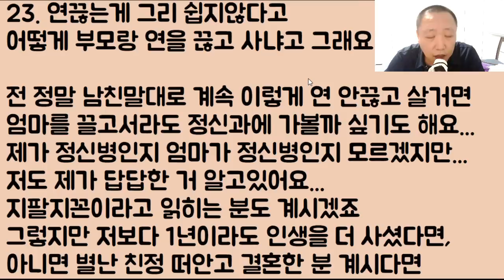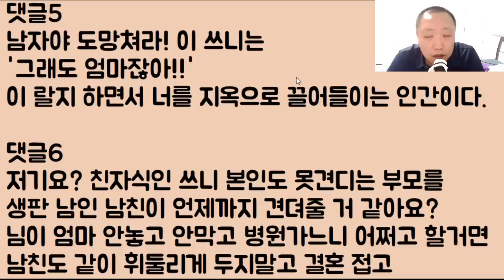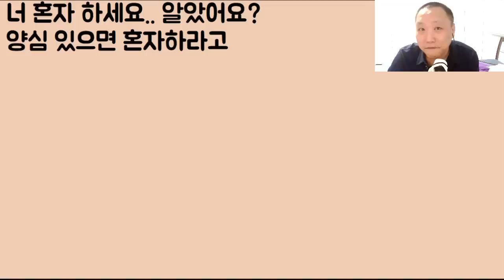[적이네 적ㅋㅋㅋ] 예비사위 후려치는 엄마.. 절대 용서 안 됩니다.. 그래서 미친 아줌마야 그냥 죽어!! 이러면서 먹고 있던 밥상을 엎어버렸어요